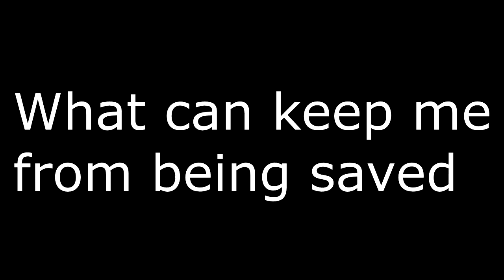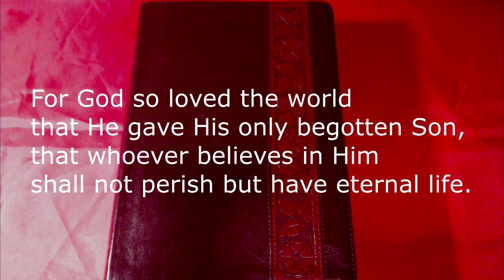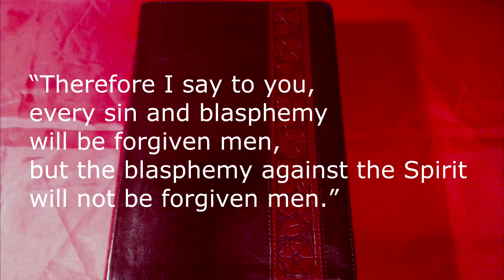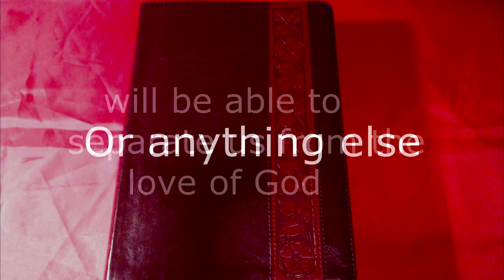What can keep me from being saved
Have you ever questioned, can I be saved? Have you been saved and now wondered if you have lost that salvation? Here is a look at what can keep you from being saved.